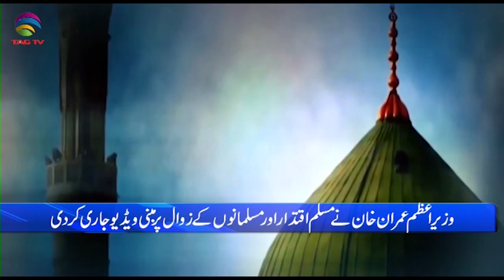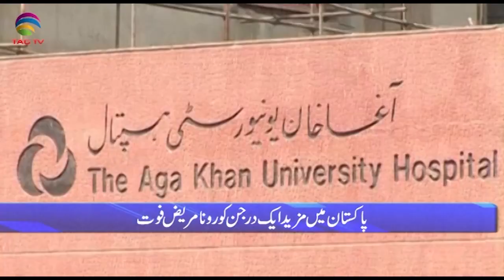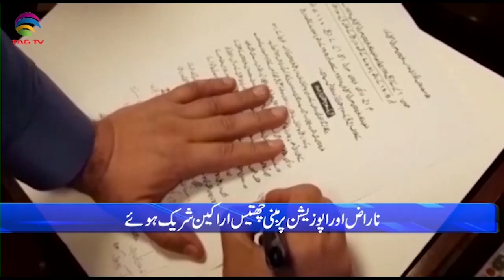Pakistan News Bulletin with Rukhsar Shahzad, Oct 20, 2021